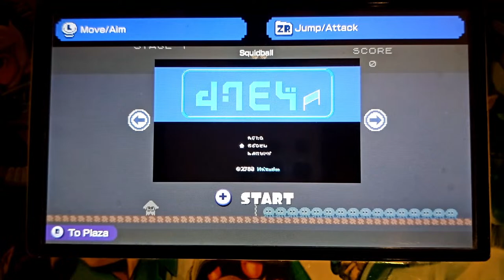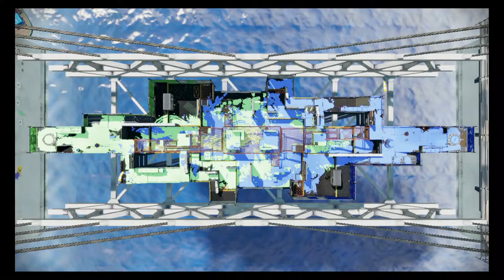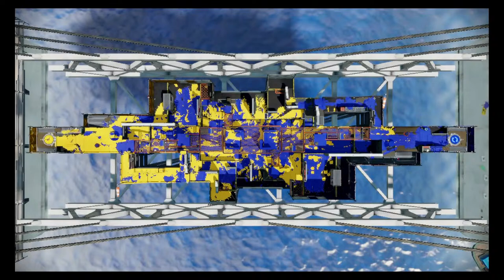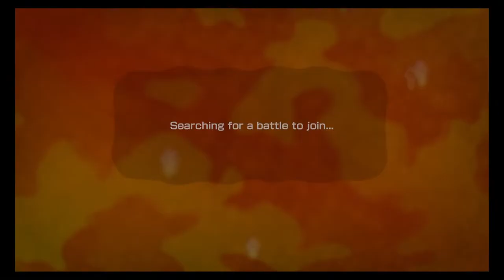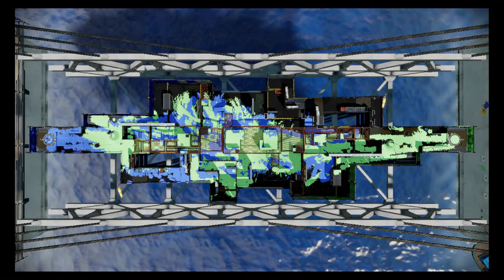Playing Splatoon but it's 2024 - Splatoon Live From Inkopolis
Today we're doing something "new", going back to my roots, where it all began
Will we face off against hackers?
Will we see our Wii U get bricked?
Will We even find anyone playing?

Footage/Material belongs to their respective rights holder

Fly Away feat Anjulie - TheFatRat

Thorne - Alive (feat. iFeature) [Arcade Release
JPB - High (feat. Aleesia) [NCS10 Release]